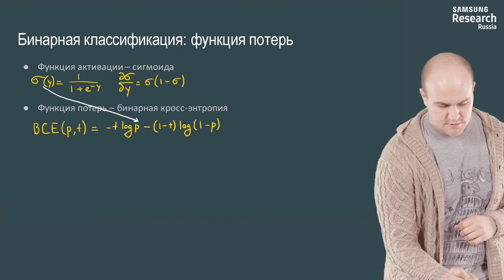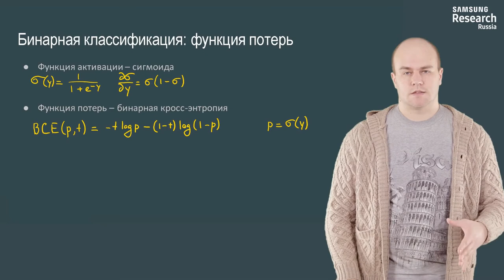4Нейронные сети и компьютерное зрение - 49 урок. Бинарная классификация. Бинарная кросс-энтропия.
Автор: Михаил Романов, Игорь Слинько, Николай Капырин

Задание для закрепления:

Пусть {t = 1}t=1. Чему будет равна в пределе кросс-энтропия при   y \rightarrow {-\infty}y→−∞ ?

Выберите один вариант из списка:

* -inf

* 0

* +inf

* 1 / 2

* 1